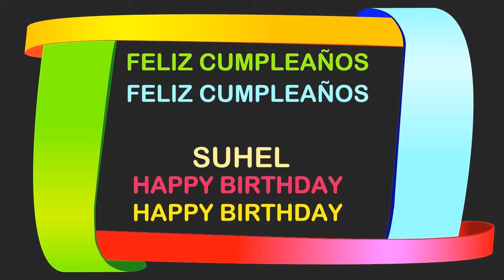Suhel Birthday Postcards & Postales